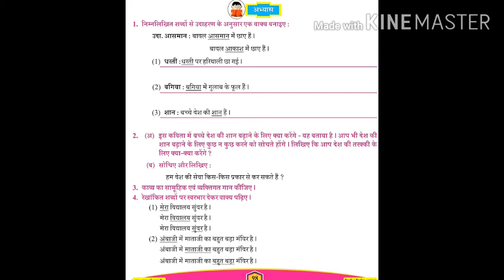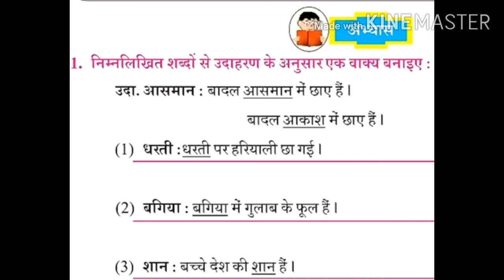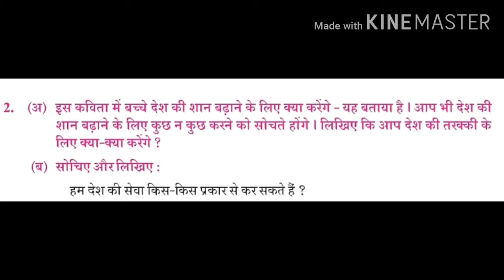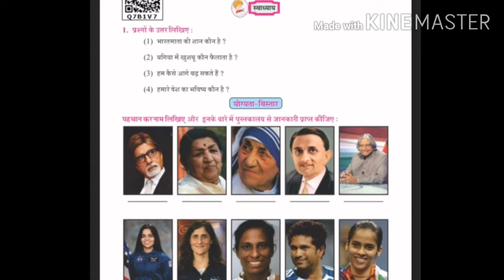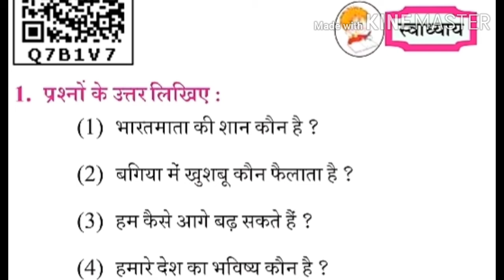१४हम भारत की शान है!भाग २ 720p